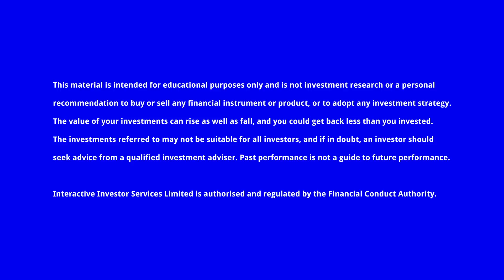Bill Ackman: latest SPAC news and how to make his portfolio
Star investor Bill Ackman provides an update on his SPAC (special purpose acquisition company) Pershing Square Tontine Holdings. He’s confident of doing “something that people will like”. There’s also a portfolio update and a run through of what attributes a stock must have to make it into the Pershing Square portfolio.